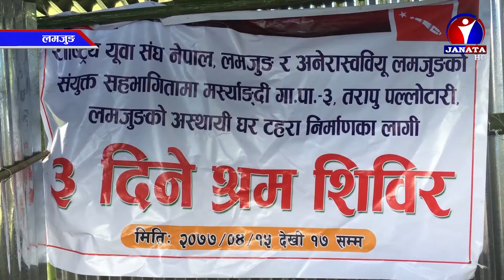लमजुङमा पहिरोले घरबार विहीन भएकाहरुका लागि युवाहरुको सक्रियतामा अस्थायी टहरा बनाउन थाले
लमजुङमा पहिरोले घरबार विहीन भएकाहरुका लागि युवाहरुको सक्रियतामा अस्थायी टहरा बनाउन थालिएको छ । विभिन्न वडा तथा टोलबासी र नेकपामा आवद्ध युवा सँघ र विद्यार्थीहरुले श्रम शिविरको आयोजना गरि अस्थायी टहरा बनाउन थालेका हुन् ।